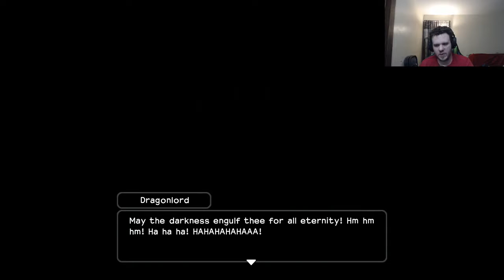Holy Water | Dragon Quest Builders #22